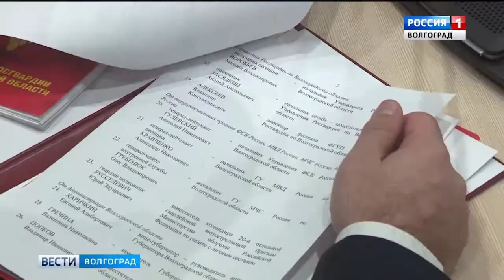Директор Росгвардии провел в Волгограде межведомственное совещание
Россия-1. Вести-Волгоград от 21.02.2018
Директор Росгвардии провел в Волгограде межведомственное совещание по вопросам обеспечения безопасности на ЧМ-2018.

21 февраля рабочий день в Волгограде провел директор Федеральной службы войск национальной гвардии России, генерал армии Виктор Золотов. Визит в канун Дня защитника Отечества начался с посещения главной высоты России.
Главком Росгвардии и губернатор Волгоградской области возложили цветы к Вечному огню в зале Воинской славы на Мамаевом кургане и к могиле Маршала Советского Союза Василия Чуйкова. Виктор Золотов оставил в книге памяти запись и поблагодарил коллектив музея-заповедника за его вклад в дело сохранения исторической памяти.
Потом руководитель области и глава федерального ведомства почтили память воинов 10-й дивизии НКВД и возложили цветы к подножию монумента на площади Чекистов.
О том, что в Волгоградской области выстроено конструктивное взаимодействие с силовыми ведомствами, шла речь на межведомственном совещании, которое провел Виктор Золотов. Участие в работе совещания приняли губернатор Андрей Бочаров, заместитель полпреда Президента в Южном федеральном округе Леонид Беляк, заместители главы Росгвардии. Центральной темой стала подготовка трех городов на юге России к проведению матчей чемпионата мира по футболу: это Волгоград, Ростов и Сочи. По видеосвязи в обсуждении участвовали представители двух соседних регионов, а также специалисты Минспорта России, оргкомитета «Россия-2018», главы территориальных управлений силовых ведомств. Важнейший вопрос - обеспечение безопасности в период мундиаля и защищенность объектов.
В Волгограде завершено строительство и модернизация всех основных объектов чемпионата. Некоторые из них проходят этап пуско-наладки. К сдаче готовится «Волгоград Арена». Идет подготовка кадров, которые в дни мирового первенства будут обеспечивать безопасность на транспортных и спортивных объектах, учения проходят регулярно, подчеркнул губернатор Андрей Бочаров.
Колоссальная работа, которая идет сегодня в городах-организаторах чемпионата, послужит им и в дальнейшем. Глава области подчеркнул: все построенные объекты и внедренные технологии защиты будут использоваться во благо жителей региона.

видеоРОСГВАРДИЯ Росгвардия ФСВНГРФ войсканациональнойгвардии ОМОН СОБР спецназ новостиРОСГВАРДИИ Золотов директорРосгвардии Волгоград безопасность ЧМ2018 Вести Россия-1#совещание